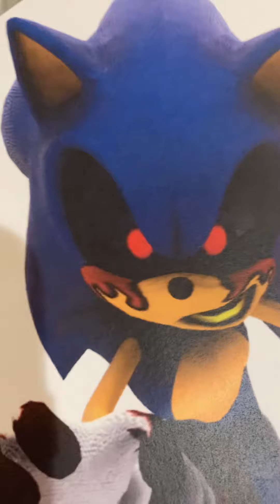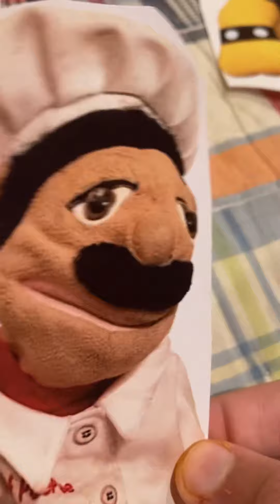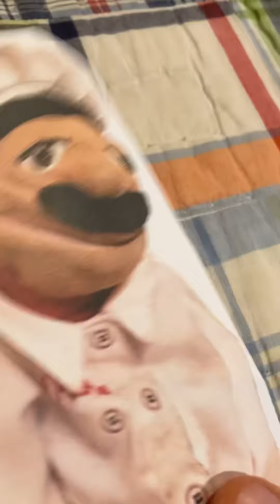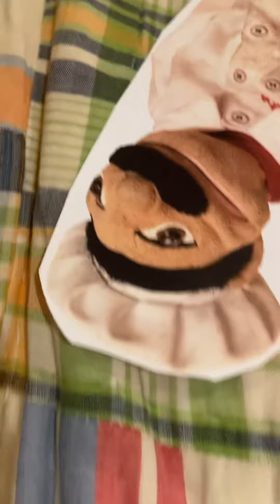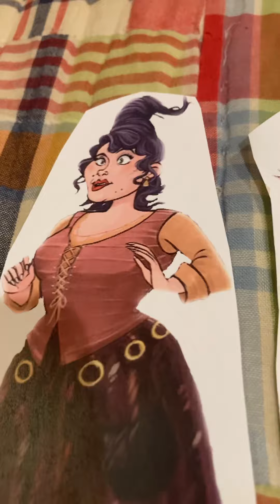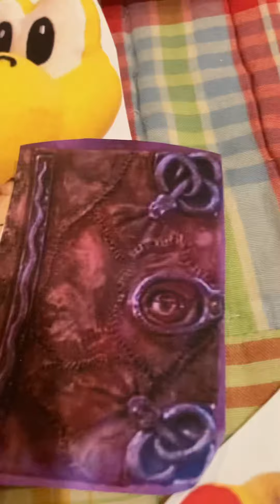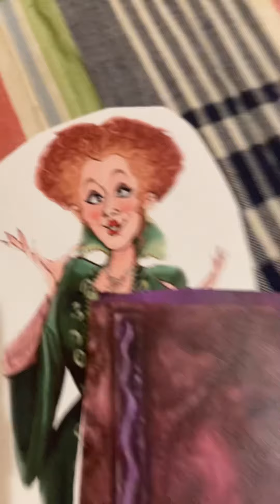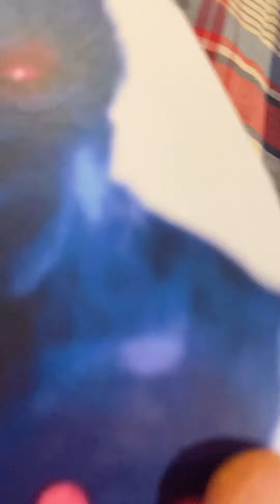Toon Wars episode 18 (Happy Halloween)